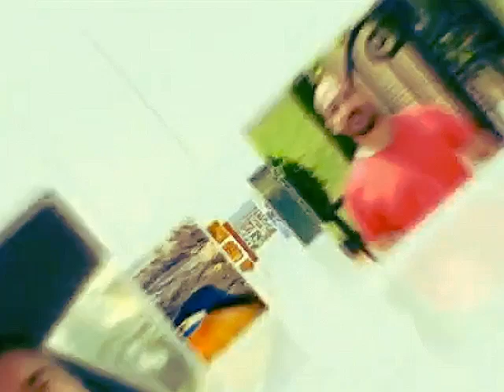KARAPINARLI KİM? NEREDE?